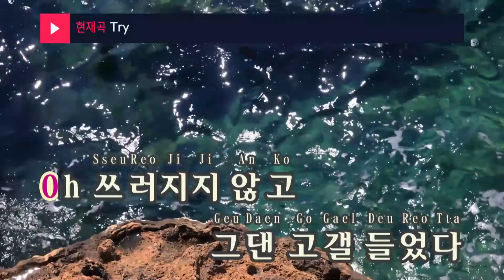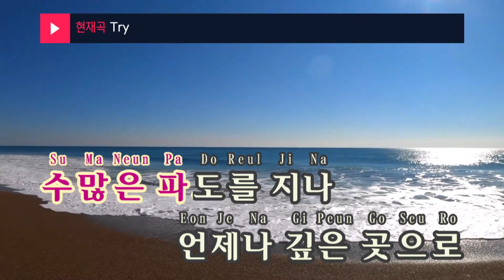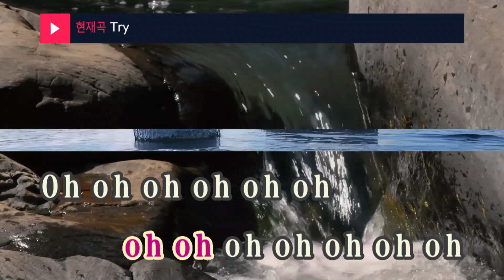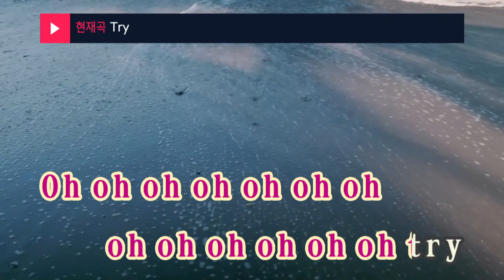Try - 짙은 (KY.48445) / KY Karaoke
★ 곡 정보 ★
번호 : 48445
제목 : Try
가수 : 짙은
작사 : 성용욱
작곡 : 성용욱

Copyrightⓒkeumyoung